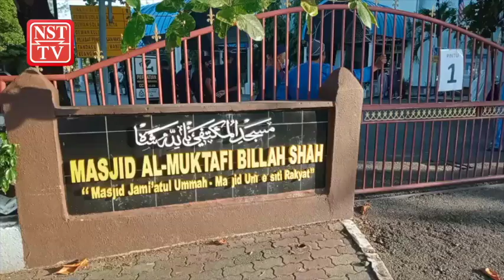Sultan Terengganu solat sunat Aidilfitri bersama 3,000 jemaah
KUALA TERENGGANU: Kira-kira 3,000 penduduk mengambil peluang menunaikan solat sunat Aidilfitri bersama Sultan Terengganu, Sultan Mizan Zainal Abidin, di Masjid Al-Muktafi Billah Shah, Ladang di sini, hari ini.